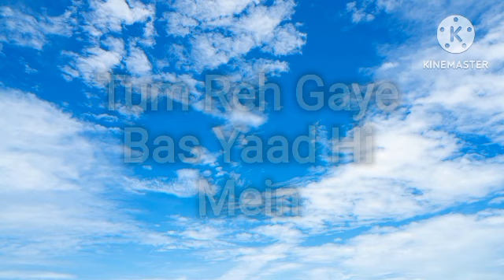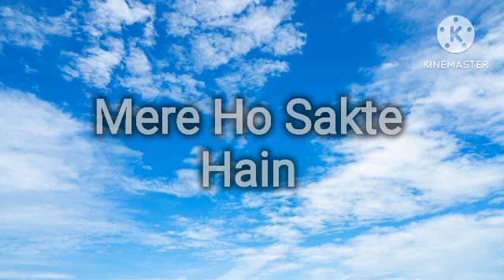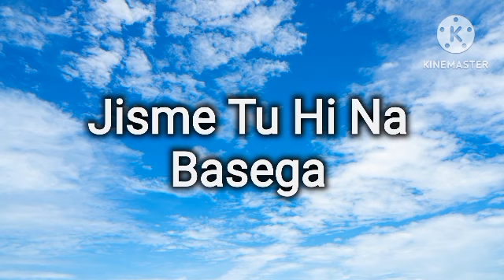Tu Hai Kahan song (with lyrics)